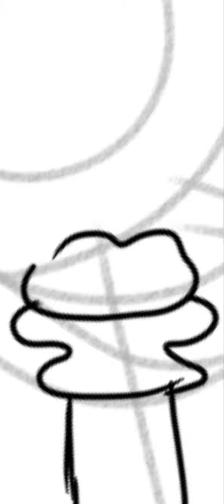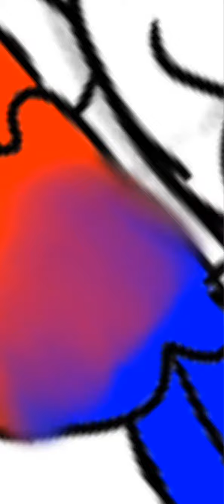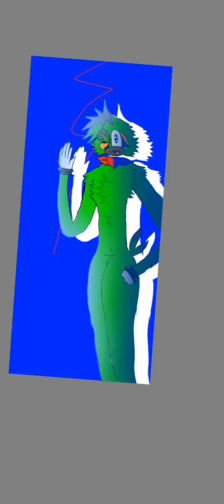Bean sketch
THIS TOOK 37 MINUTES AND 48 SECONDS TO COMPLETE IT 😭 AND BEAN LOOKING LIKE A FEMALE

Credit time!:

Bean belongs to SEGA
song: a step away from hell x Don pollo